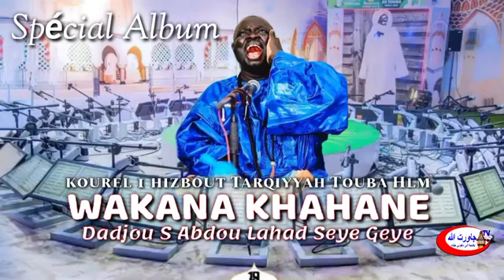Wakana haqane Kourel 1 Hizbout Tarqiyyah Touba HLM Wakana haqane Dadjou S Abdou Lahad Seye Gueye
DIEUREU DIEUFATY SERIGNE TOUBA
DIARRAMA MAME CHEIKH IBRAHIMA FALL